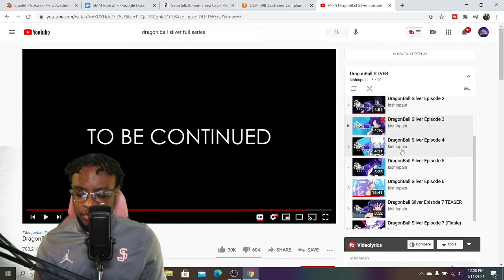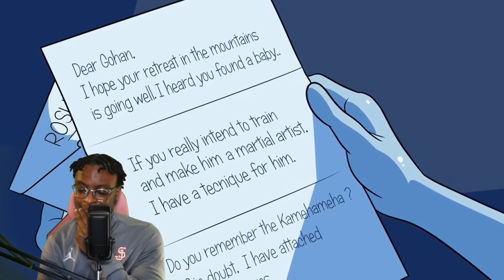Dragon Ball Silver - FULL SERIES REACTION!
In today's video, Fitz reacts to all 7 episodes of Dragon Ball SIlver featuring the silver warrior Goku vs The Fallen Angel!